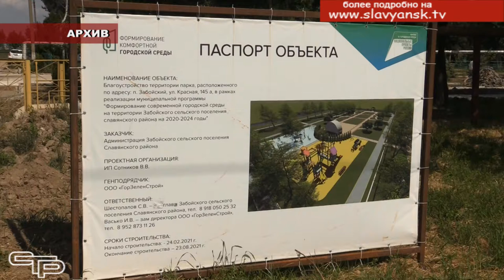Одна радость на всех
Изменения к лучшему есть не только в городе, но и в сельских поселениях Славянского района. Отличное подтверждение этому – открытие парка в поселке Забойском, где и побывала съемочная группа программы новостей